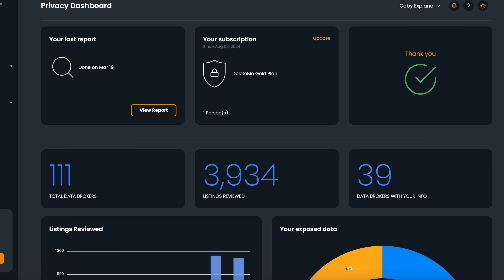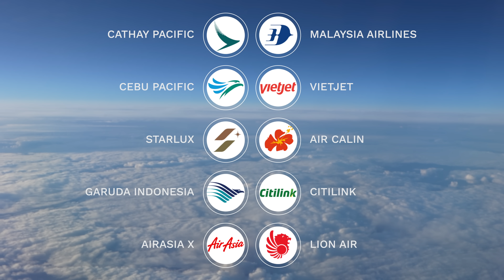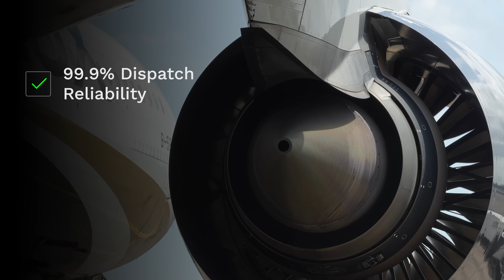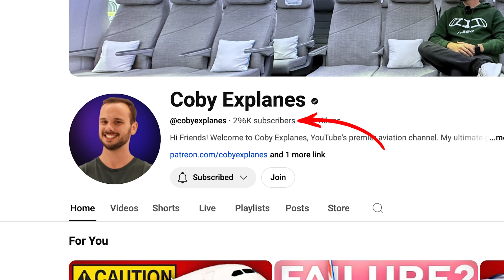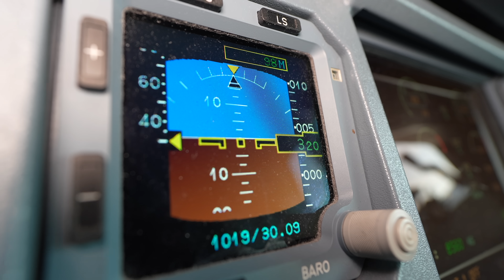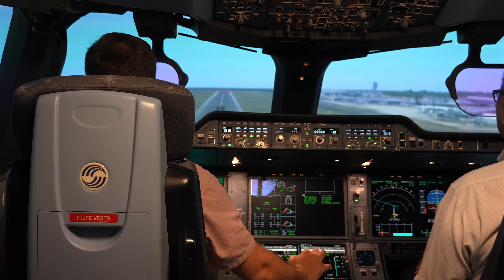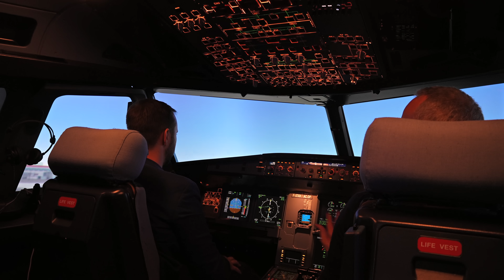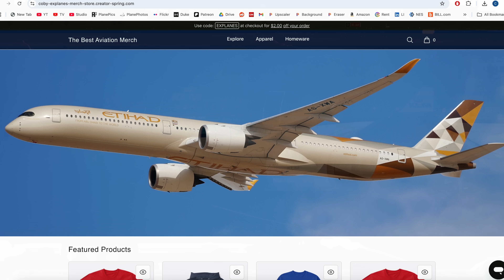The A330NEO has quietly become Airbus’s MOST important plane…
Intro 0:00
The World’s Hottest Aviation Market - 2:35
An All Terrain Aircraft - 4:20
Catering to the High-End - 8:18
Enabling Low-Cost - 10:46
Lowering the Barrier of Entry - 13:18
Future Implications - 15:08
Closing Thoughts & Giveaway - 16:14

Airbus is on a roll. After years of fierce back and forth, the company has officially leapfrogged Boeing to become the world’s biggest airplane maker. And if you’ve read the new, you might think that its recent success lies squarely on the shoulder of two jets - the A350 and the A321XLR.

Now don’t get me wrong - these two aircraft are phenomenal. The A350 is packed with cutting edge tech, while the XLR has rewritten the rules for narrow body operations. But the plane that sits between them - the A330NEO - has received a lot less fanfare.

Even though the A330 family has a storied history, the NEO is often overlooked. But here’s the thing: this plane is far more important to Airbus’s current and future success than you might think. After all, it’s currently dominating the hottest aviation market in the world. Let me explain…